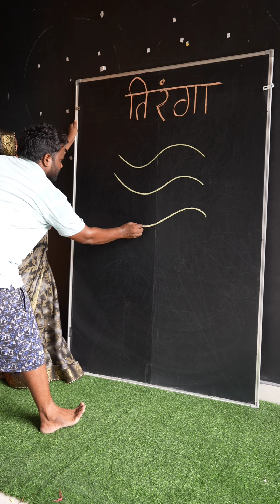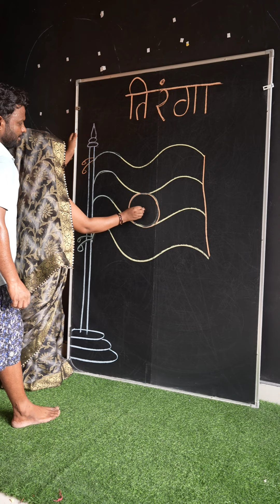How to Draw Indian 🇮🇳 Step by Step for Beginners